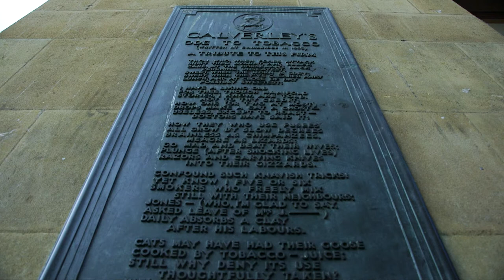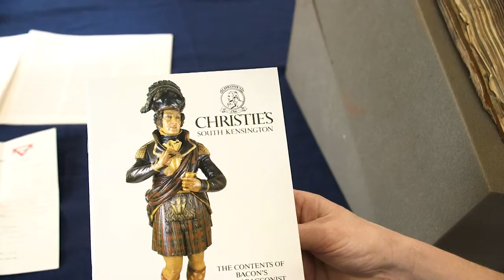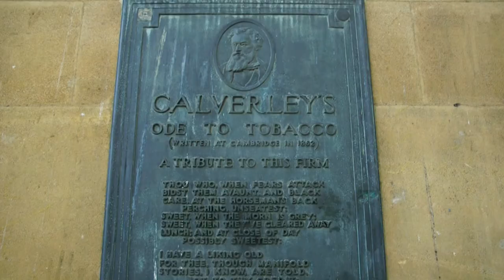Signs & Wanders - Ode to Tobacco & Bacon's Tobacconist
Explore the history of Cambridge through its signs and monuments that no one actually looks at. In this video, we visit a plaque in the market square of poem by Charles Stuart Calverley about a tobacconist that doesn't exist anymore, parodying other long lost poets. This leads us to the Cambridgeshire archive where we find love letters to the tobacconist written by the soldiers on the frontline of WW1.

Created by students at Cambridge TV Training.
If you want to learn more about making videos like this,

Presented by Billy Pointon
Produced by Bob Coates
Crew - Tristan Marshall, Will Marchant, Billy Pointon
Editors - Rick Pinder & Taylor Gorske